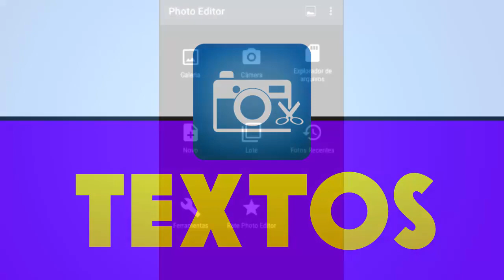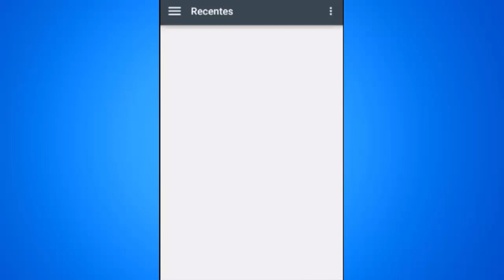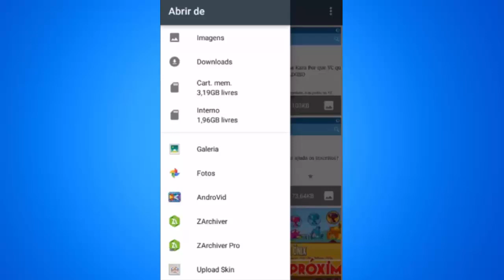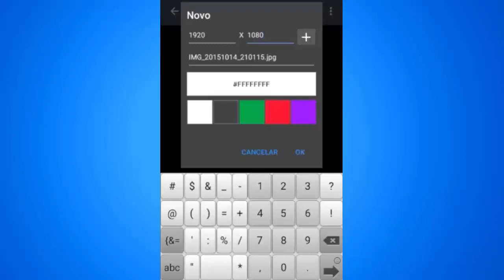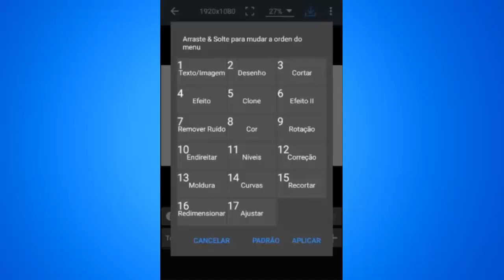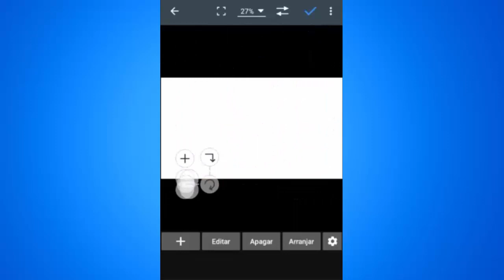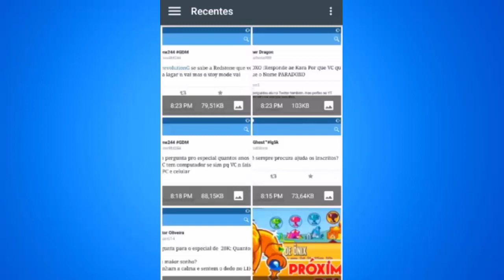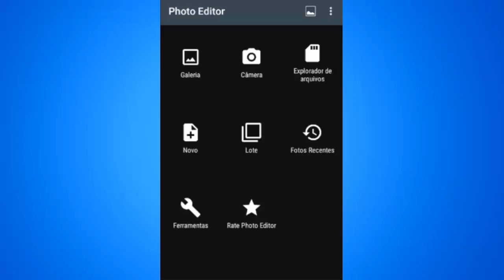O básico - PhotoEditor #2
Quer aprender a fazer Thumbnais, as famosas miniaturas de vídeo como o PhotoEditor? Ou saber o basico desse app? Então bom vídeo e solte a criatividade.